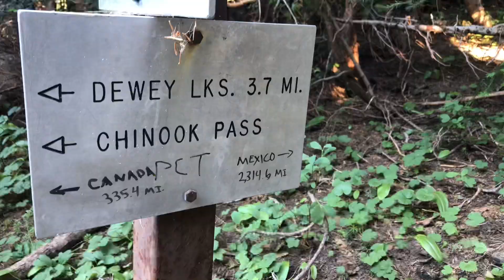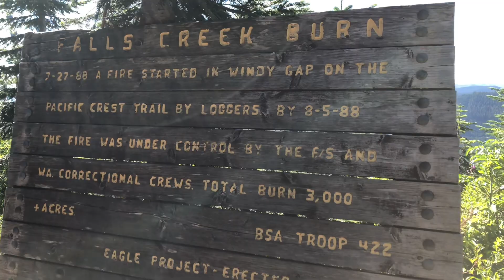PCT 2022 || FAINTING IN LEAVENWORTH